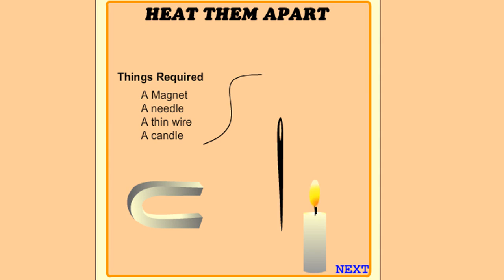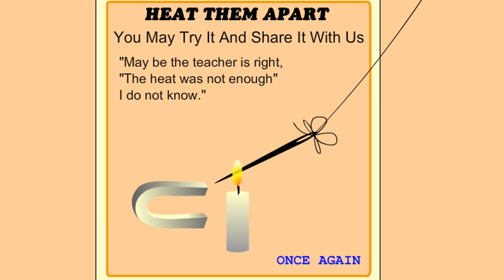Heat Them Apart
Tie the needle with the thin wire and hang it.
Bring the magnet a little closer. The needle will get attracted towards the magnet.
Heat the needle with the candle.
The Teacher Said "As the needle gets heated it gets detached from the magnet".
I tried it at home and heated the needle for ten minutes. But the needle did not get detached from the magnet.
I pulled the thread backwards and got the needle detached from the magnet.
The needle is still under its magnetic field.
I continued heating...
Even then nothing happened. The needle did not move away from its magnetic field.
"The heat was not enough" Said the teacher.
"May be the teacher is right,
"The heat was not enough"
You May Try It And Share It With Us